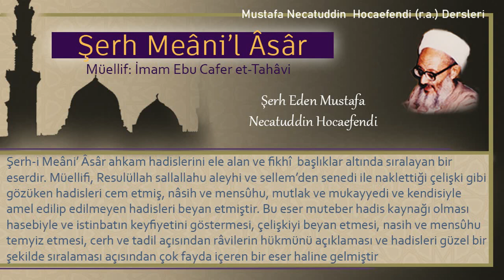290 | Eşek eti - Sünnete ittiba hakkında rivayetler | Mustafa Necatuddin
- Eşek eti
- Sünnete ittiba hakkında rivayetler

Kitabın adı: Şerh Meâni’l Âsâr
Müellifi: İmam Ebu Cafer et-Tahâvi
Şerh eden: Mustafa Necatüddin Hocaefendi (r.a.)